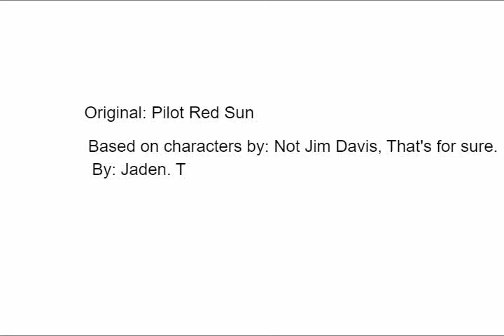Heefclilf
A parody of a parody